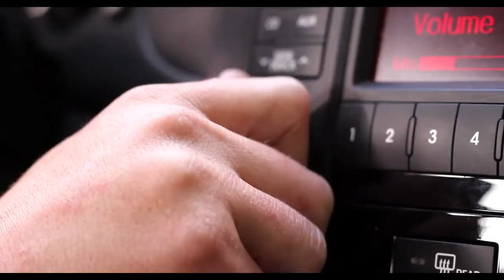Copy of "Half Full" The Archimedian Point OFFICIAL VIDEO HD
the latest pOiNt track lightens things up a bit. created by the geniuses @ video dudes: